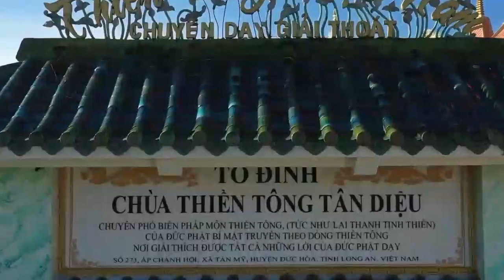1. Đệ tử. 2. Môn đồ. 3. Đồ đệ. 4. Tín đồ. Là như thế nào?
Sen một nở tại Linh Sơn
Sen hai nở ở Yên Sơn “Nước Rồng”
Sen ba nở “Chùa Thiền Tông”
Ở tại “Đất Rồng” của tỉnh Long An.
Xin kính chào Ban Quản Trị Chùa Thiền tông Tân Diệu!
Tôi tên là Hoàng Trung Lập, hiện nay cư ngụ tại TP Biên Hòa, Đồng Nai. Nay tôi có 9 câu hỏi gửi đến Ban Giải Đáp Chùa Thiền tông Tân Diệu mong được giải đáp các thắc mắc dùm! Tôi xin chân thành cảm ơn!
Câu hỏi 1 của tôi là:
Trong Đạo Phật có rất nhiều danh từ mà tôi còn mù mờ chưa hiểu rõ. Nhân đây tôi cũng nêu một vài danh từ, mong Ban giải đáp chùa Thiền tông Tân Diệu trả lời giúp dùm, để tôi và mọi người biết rõ hơn về danh từ trong Đạo Phật, có ý nghĩa quý giá như thế nào ạ?
1. Đệ tử là gì?
2. Môn đồ là chi?
3. Đồ đệ là sao?
4. Tín đồ là như thế nào?
Tôi là Thiền gia Anh Tuấn, là thành viên Ban Giải đáp chùa Thiền Tông Tân Diệu, xin trả lời câu hỏi 1 của anh Hoàng Trung Lập, cư ngụ ở TP Biên Hòa, tỉnh Đồng Nai:
Câu hỏi của anh thì có 4 ý.
* Tôi trả lời cái ý đầu tiên là Đệ tử:
- Đệ tử là người học trò, xưng với ông Thầy dạy đạo, nên được gọi là Đệ tử.
* Còn Môn đồ:
- Môn có nghĩa là cửa.
- Đồ có nghĩa là người.
- Ý nghĩa muốn nói: Người ở ngoài cửa.
* Còn chữ Đồ đệ:
- Đệ là em.
- Đồ đệ có nghĩa là: Người em.
* Còn chữ Tín đồ:
- Tín có nghĩa là tin.
- Đồ này thì có 2 ý nghĩa: Cái nghĩa đầu tiên là Người khôn. Nghĩa thứ hai là Người ngu.

Tôi xin trả lời xong. Xin mời anh hỏi tiếp ạ.
Nguồn:
Ngài Thiền Tông sư Việt Nam Nguyễn Nhân:
- Cho hỏi tự do về Đạo Phật;
- Không từ chối câu hỏi nào dù hữu hình hay vô hình.
Thiền Tông Tân Diệu Phá Tà tông!
Thiền tông lợi ích mọi nơi!
Chép lại từ:
Giải đáp Đặc biệt Xuân 2024 - Phần 4 – Hát Karaoke chết làm Ma câm?